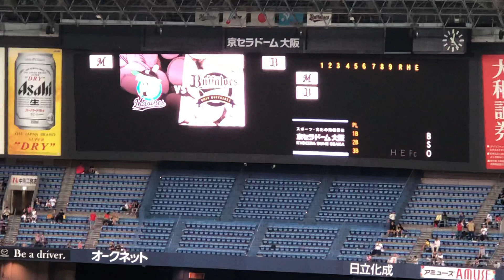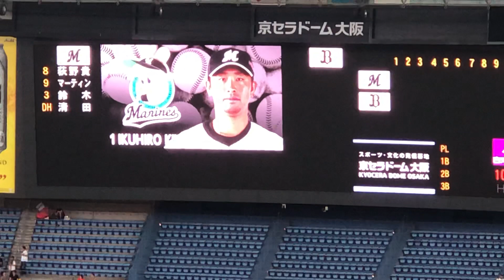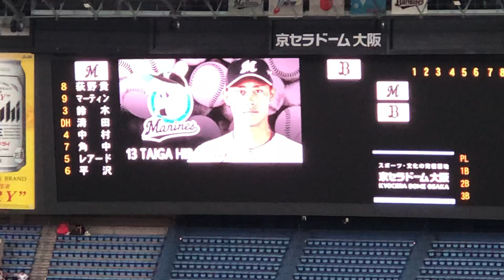2019.8.18千葉ロッテマリーンズ☆スタメン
8/18京セラドーム大阪にて 千葉ロッテマリーンズのスタメン発表